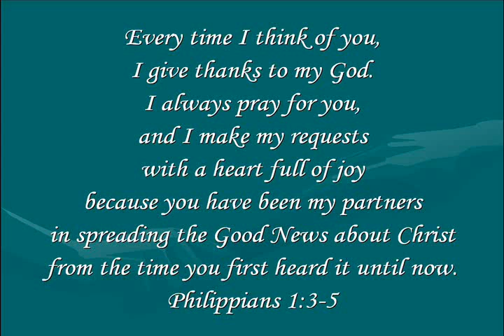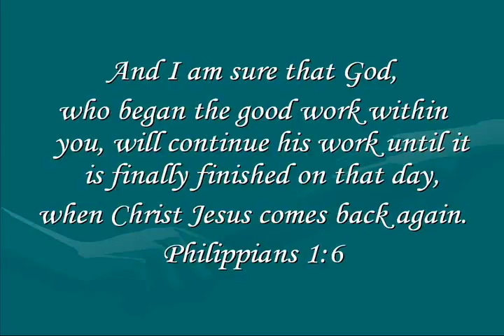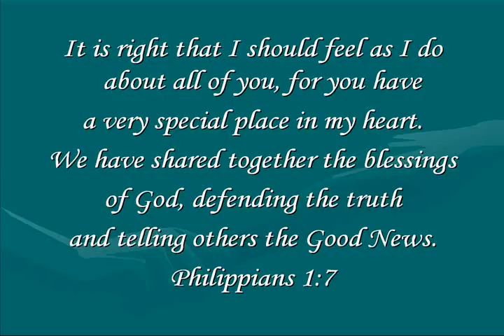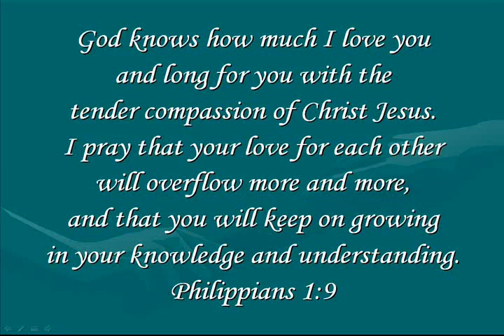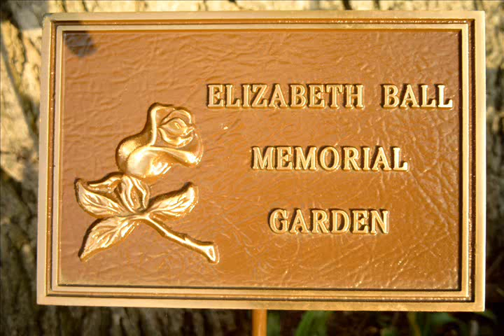Pastor Carnes Farewell